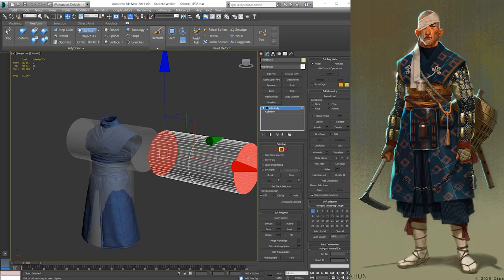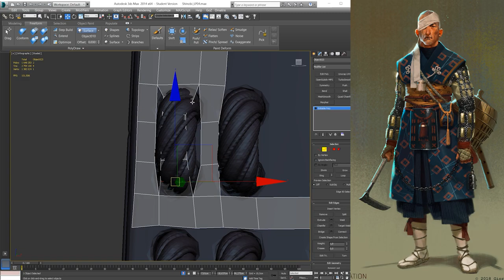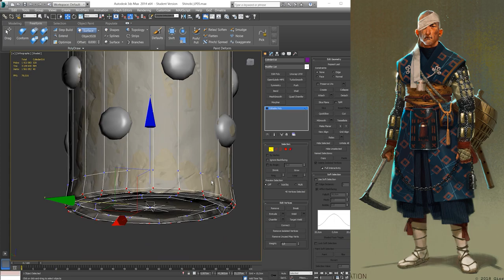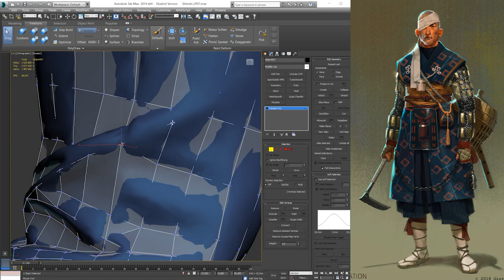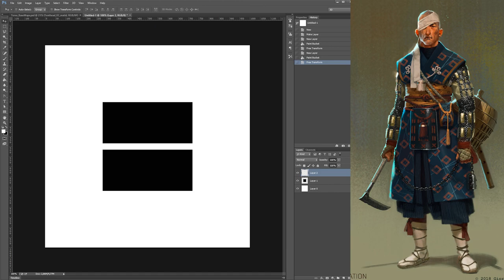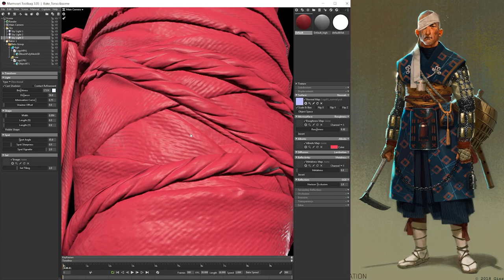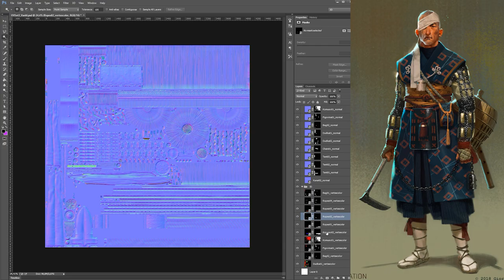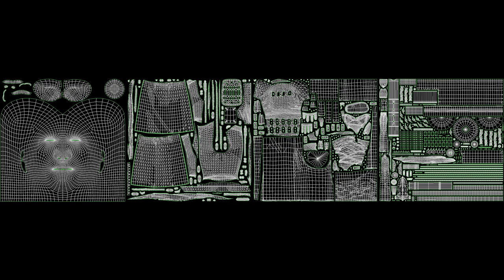Shinobi | Game Character | Part 6 | Retop UV Bake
I made this character for the Artstation challenge and took 3rd place :)

The programs I use - Zbrush, Marvelous Designer, 3Dsmax, Mari, Substance Painter, Marmoset, UVLayout, Photoshop